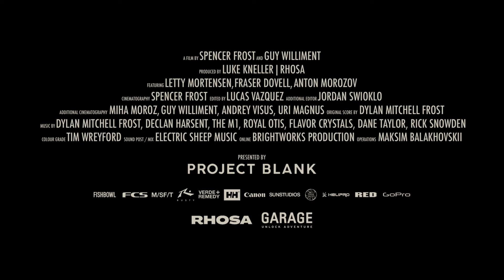Corners of the Earth – KAMCHATKA Official Trailer | Garage Entertainment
CORNERS OF THE EARTH – KAMCHATKA

Follow filmmakers Spencer Frost and Guy Williment and surfers Letty Mortenson and Fraser Dovell as they journey to Kamchatka in the far east of Russia in search of new waves along the frozen, unexplored coastline.

Bordered by the Pacific Ocean and the Sea of Okhotsk with more than 150 volcanoes (29 active) the Kamchatka Peninsula in Far Eastern Russia is as remote as it is unique.

After 2 years of planning the trip was almost over before it started. An hour before boarding their flight to Moscow, Russia invaded Ukraine.

At a time when the world was seeing the worst of human nature, these guys flew behind the iron curtain and found, to their surprise the best of it. Mi-8 helicopters, skidoos, frozen campsites, and frozen bank accounts, this surf trip quickly became far more than anyone could imagine.